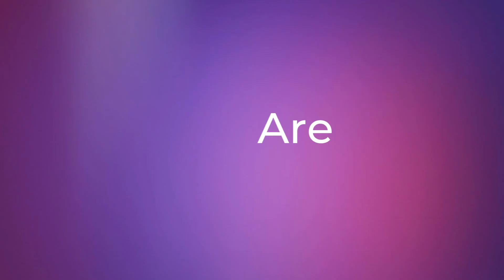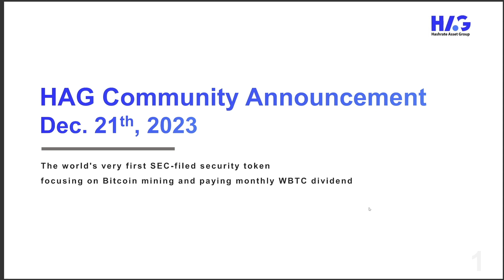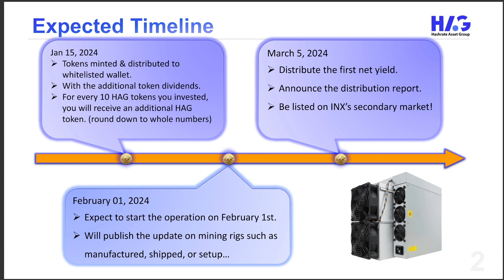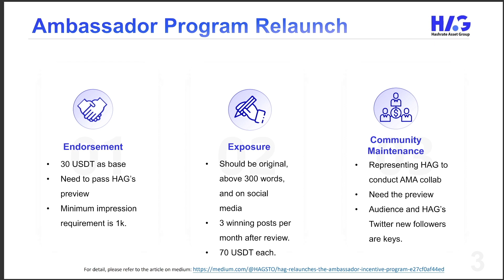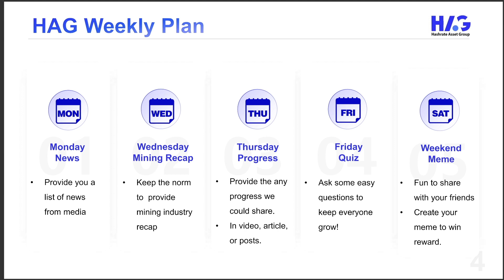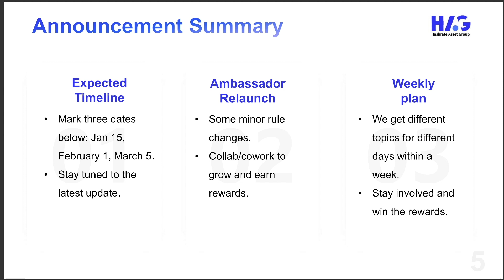HAG Expected Timeline, Ambassador Relaunch, and Weekly Plan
This video includes three parts, the timeline you could expect, the ambassador program update, and weekly plan announcement!

The timeline to expect:
Jan 15, 2024: Token mint and distribution
Feb 01, 2024: Expected operation start
Mar 05, 2024: Net-yield distribution & INX listing!

Weekly Plan:
Mon: News day
Wed: Mining recap
Thu: Progress
Fri: Quiz to win ticket
Weekend: Meme to win ticket